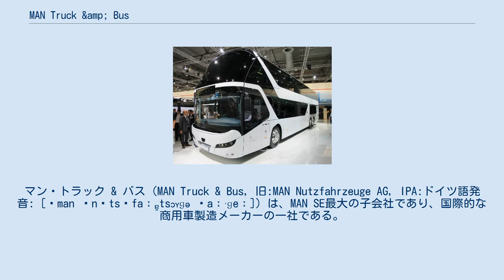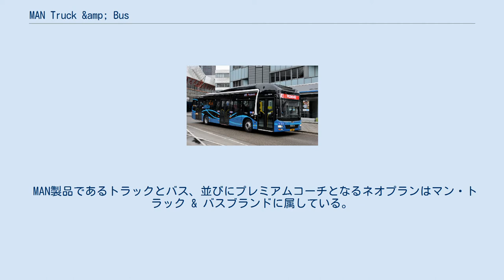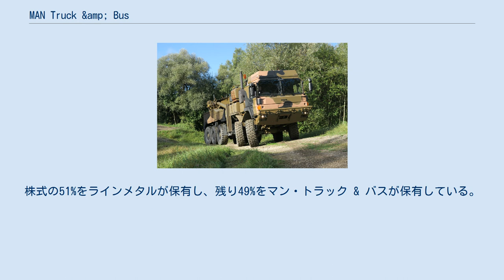MAN Truck &amp; Bus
マン・トラック & バス（MAN Truck & Bus, 旧:MAN Nutzfahrzeuge AG, IPA:ドイツ語発音: [ˈman ˈnʊtsˌfaːɐ̯tsɔʏɡə ʔaːˈɡeː]）は、MAN SE最大の子会社であり、国際的な商用車製造メーカーの一社である。
ドイツ、バイエルン州のミュンヘンに本社を置き、マン・トラック & バスは車両総重量(GVW）3.0tから5.5tの範囲でバンを生産し、7.49tから44t範囲でのトラックや、GVW250t以上となるロードトレインのほか、バス、路線バス、高速バスやそのシャーシの製造を行い、ディーゼルエンジンと天然ガスエンジンの製造も行っている。
現在、トレイトンが100%の株式を保有しておりトレイトンの完全子会社である。
 MANとはMaschinenfabrik Augsburg-Nürnberg IPA:ドイツ語発音: [maˈʃiːnənfaˌbʁiːk ˈʔaʊksbʊʁk ˈnʏʁnbɛʁk; -faˌbʁɪk-]のアクロニムであり、意味は「機械工場 アウクスブルク=ニュルンベルク」となり、それ以前の社名は「MAN AG」であった。
 MAN製品であるトラックとバス、並びにプレミアムコーチとなるネオプランはマン・トラック & バスブランドに属している。
 2011年1月1日、MAN Nutzfahrzeuge（商用車の意）社は、自社製品を国際市場に反映するため社名を「MAN Truck & Bus」に改名している。
なお社名である「MAN」は英語圏ではマン、ドイツ語圏や欧州に於いてはエム・アー（エー）・エヌと呼称される。
 1940年式 MAN E 2 1962年製 MAN 10.210 MAN TGX 18.440 ネオプラン スカイライナー MAN ライオンズ・シティバス MAN TGE 軍事車両はラインメタルとの合弁事業であるラインメタル・MAN・ミリタリー・ビークルズ（Rheinmetall MAN Military Vehicles, RMMV）での製造が行われている。
株式の51%をラインメタルが保有し、残り49%をマン・トラック & バスが保有している。
 オーストラリア国防軍に採用された HX45M